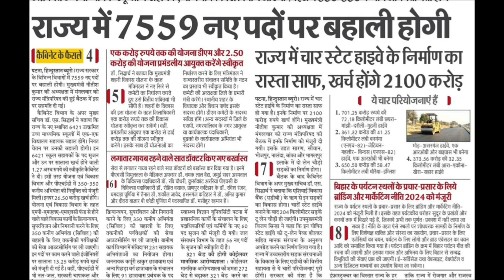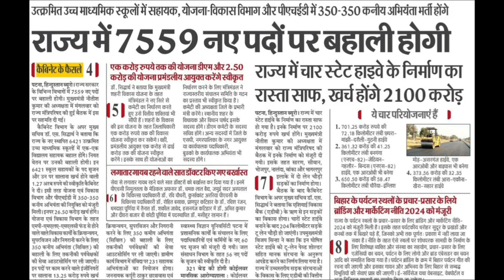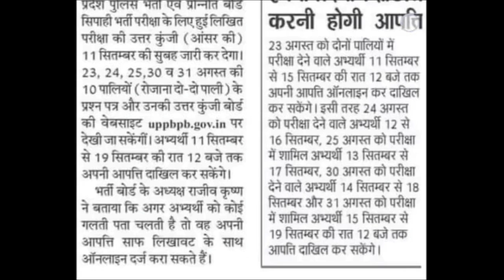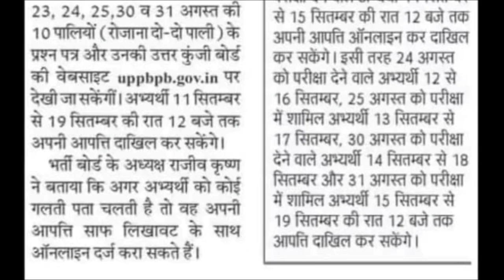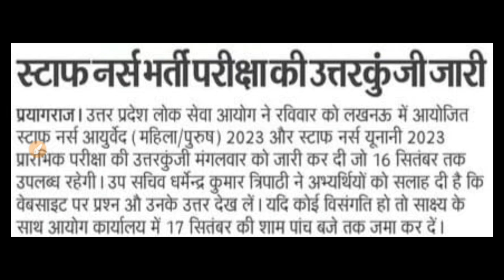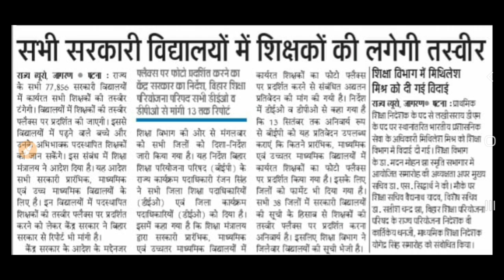अब होगा महाआंदोलन || 7559 पदों पर भर्ती || डीएलएड प्रवेश || सिपाही उत्तर कुंजी